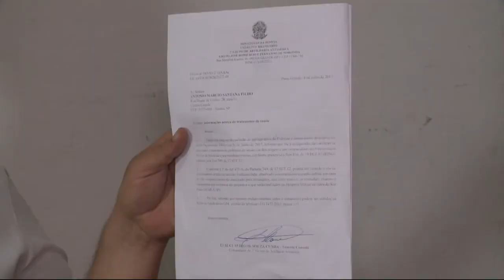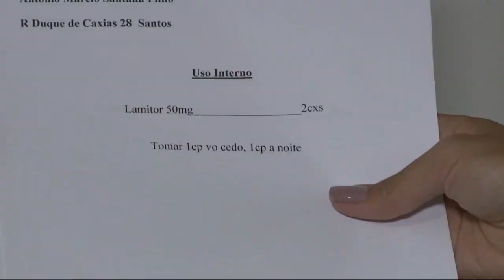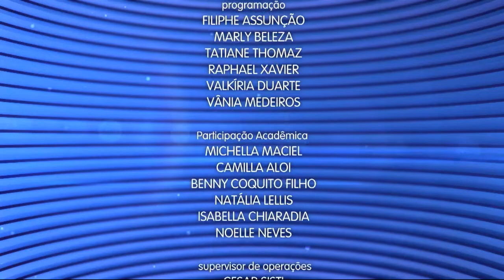Caderno Regional - 08 de novembro de 2017